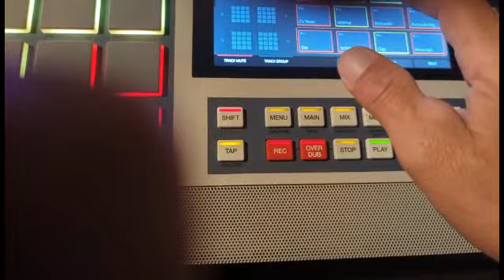Ableton link is tighter than midi sync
If you use MPC - check out Ableton link. Tighter than midi sync and has offset.